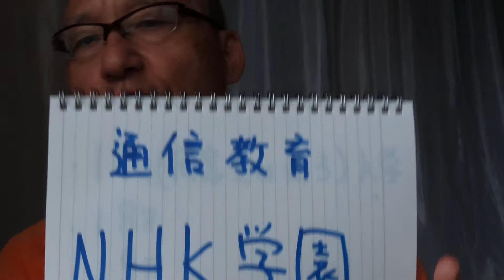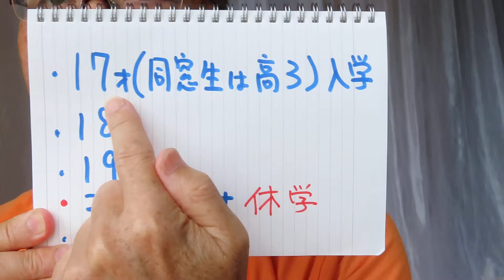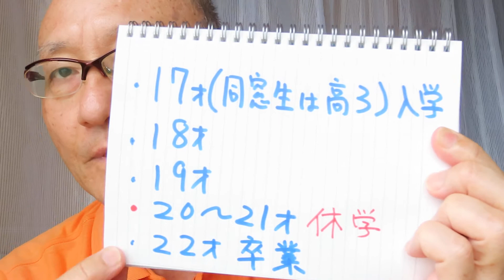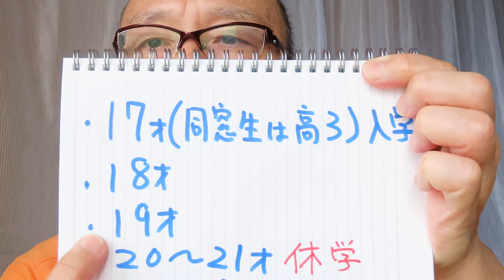人生に必要な勉強と考え方はすべてNHK学園で学んだ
人生において勉強は必要ない。と思っていた中学生。仕方なくNHK学園に入学。まさか、まさか卒業できるとは思わなかった。勉強必要性と人間関係を多く学んだ。